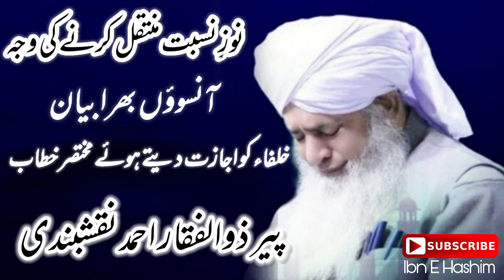Noor E Nisbat Montaqil Karna Ki Waja | Very Emotional Bayan 😭 | Peer Zulfiqar Ahmad Maqshbandi